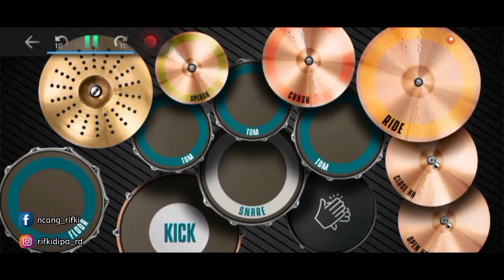DJ Body Back To Me TIK TOK VIRAL ( @mbonmbonremix17 ) || Real Drum Cover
SEMOGA TERHIBUR .. TONTON SAMPAI HABIS !!